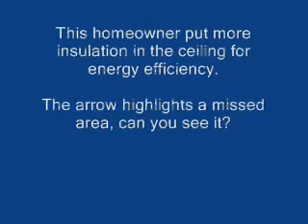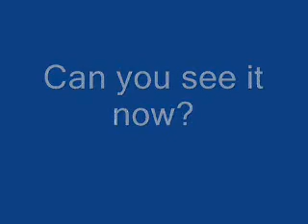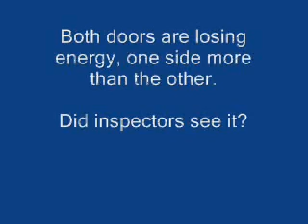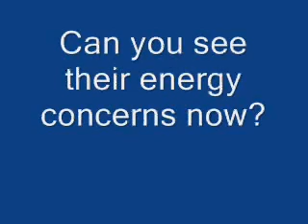Smart Meters Not Catching Energy Waste, 2 Tiered Billing System Charging you For Massive Waste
As Thermal Radiation Consultants, temperature starts at absolute zero which is -459 degrees F or -273 degrees C. We employ the most advanced temperature(energy) applications without exception.

When it comes to energy use, our electrical grids and natural resources are challenged. Government and utilities are trying to save energy but are addressing none of it.

Buildings use energy and create emissions depending on how the building functions. Did you know buildings are signed off as compliant with building code and insured without verification? Utilities and municipalities couldn't see or interpret energy consumption.

This is a brief look and not even 1% of the amount of information available for owners, builders or inspectors so we can achieve important energy objectives and not waste non renewable resources.

Hard to image the whole world wants to reduce energy but can't see it. We have simply evolved temperature out of the calculator to provide sight of energy objectives. 100% of the buildings in here would not comply with building codes.